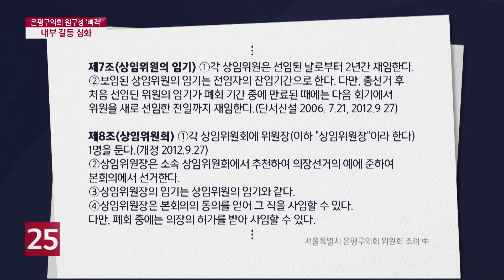은평구의회 후반기 원구성 '삐걱'…내부 갈등 심화